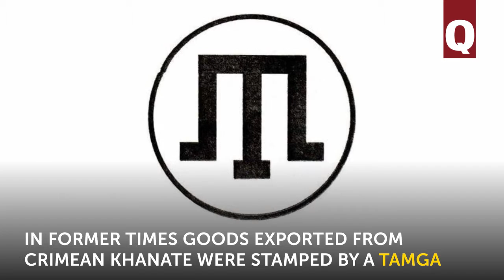Goods of Crimean Khanate were stamped by a Tamga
Do you know what the word tamgadzhi stands for? What is the origin of a Russian word tamozhnya (customs office)?